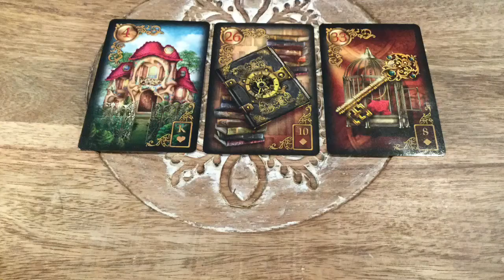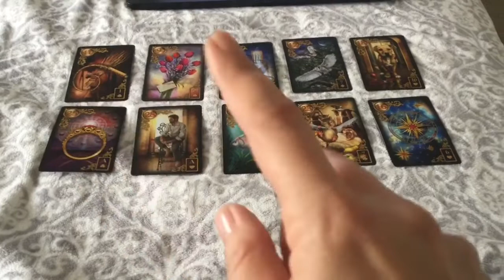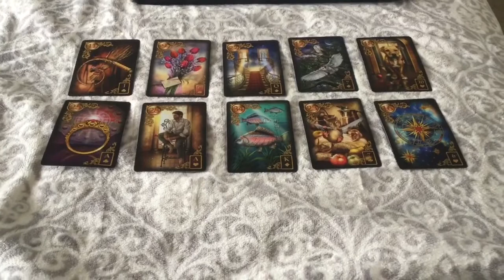SMOKING GUN SERIES #2. SEX RINGS, BRIBES, AND MONEY LAUNDERING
SMOKING GUN SERIES #2